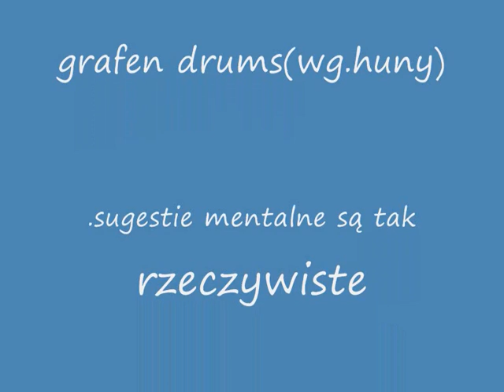ISTOTA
człowiek nie może wykonać żadnej pracy-jeśli nie wzbudzi w sobie odpowiedniej sugestii

(wg.huny)
(according to.huny)man can not execute no work - if it will not induce in me suitable hint